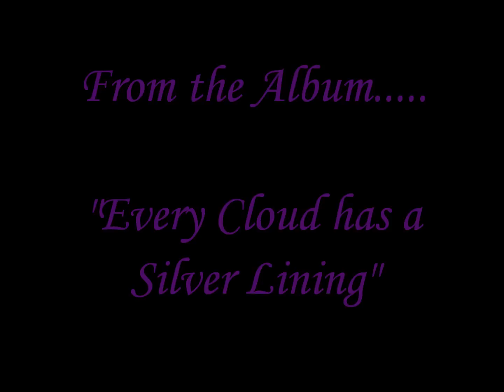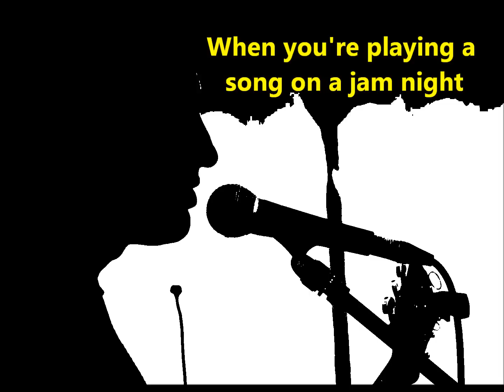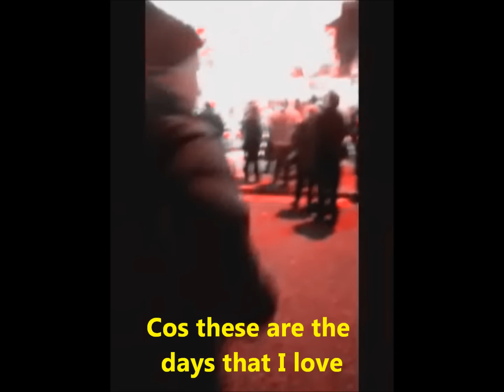Colin Barkley - Days that I Love - Rooster Rebellion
An original song written and performed by C Barkley.
If you like our music you can find updated versions of this song and others on: